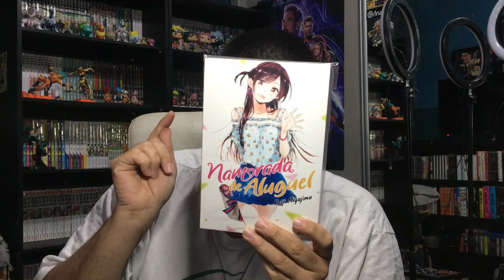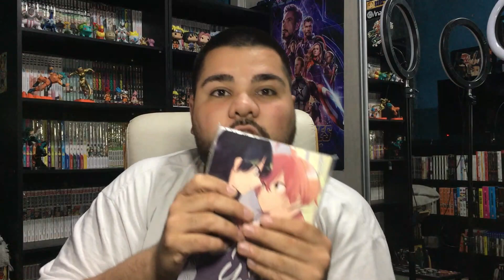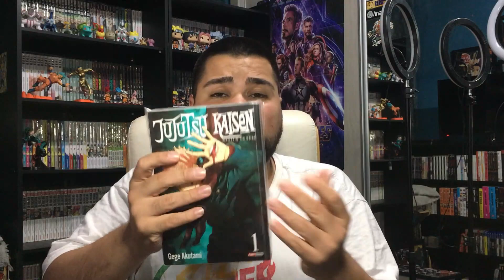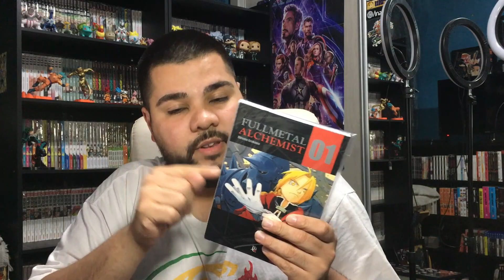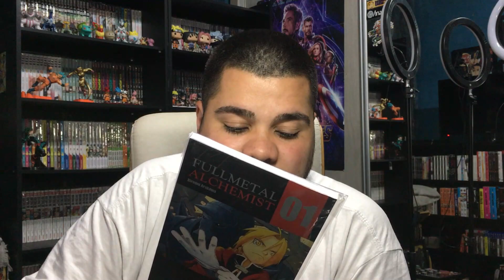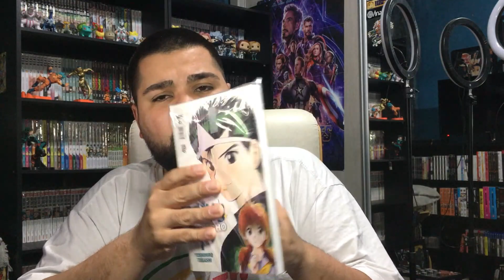TOP 5 MANGAS - MINHA COLEÇÃO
VIRAR MEMBRO PIX ME CHAMA NO DIRECT NO INSTAGRAM